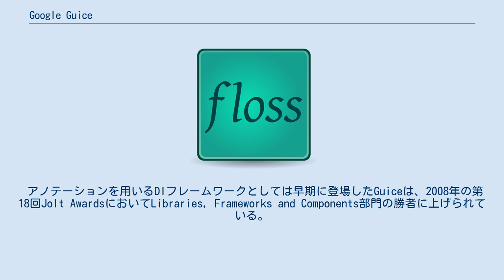Google Guice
エクストリーム・プログラミング
Google Guice（グーグルジュース）は、コンピュータのソフトウェア技術の1つであり、Google社によりApache Licenseでリリースされた、Javaプラットフォーム向けのオープンソースのソフトウェアフレームワークである。
アノテーションを使用したJavaオブジェクトへの依存性の注入 (DI) をサポートしている。
 Guiceではインタフェースと実装クラスをプログラム上で紐付け、コンストラクタ、メソッド、またはフィールドに @Inject アノテーションを使用して注入することができる。
あるインタフェースに対して1つ以上の実装が必要な場合、実装を識別するためのカスタム・アノテーションを作成し、それを用いて注入を行う。
 アノテーションを用いるDIフレームワークとしては早期に登場したGuiceは、2008年の第18回Jolt AwardsにおいてLibraries, Frameworks and Components部門の勝者に上げられている。
また2011年にリリースされたGuice 3.0は、Jakarta EEのDI仕様の一つであるJSR 330のリファレンス実装とされている。